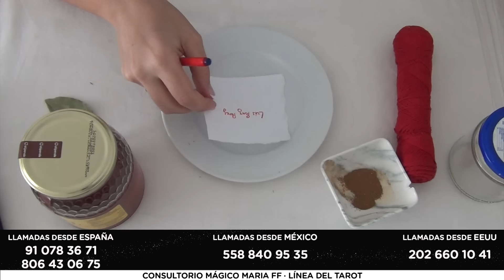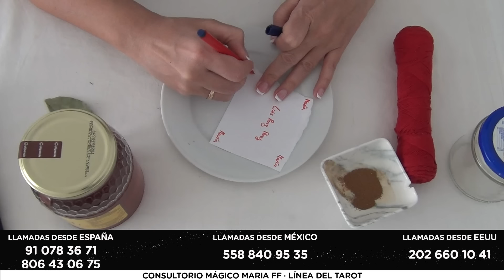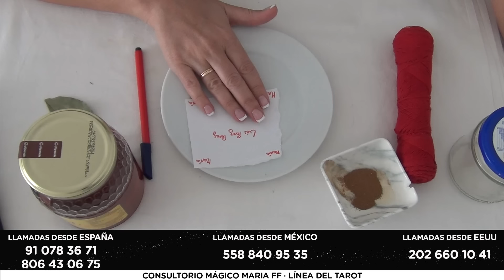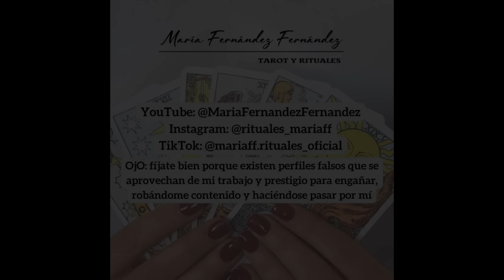SE QUEDÓ CONMIGO/NADA NI NADIE NOS PUEDE SEPARAR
¡Hola, amigos!
Este ritual súper fuerte hará que NADA NI NADIE OS SEPARE

Material:
- miel
- canela en polvo
- 2 hojas de laurel
- hilo rojo
- papel blanco
- rotulador/bolígrafo/lapicero de tinta roja
- bote de cristal con tapa